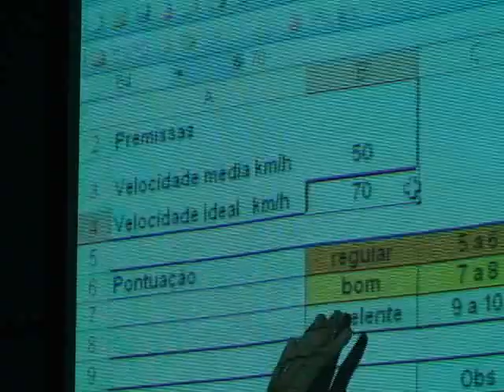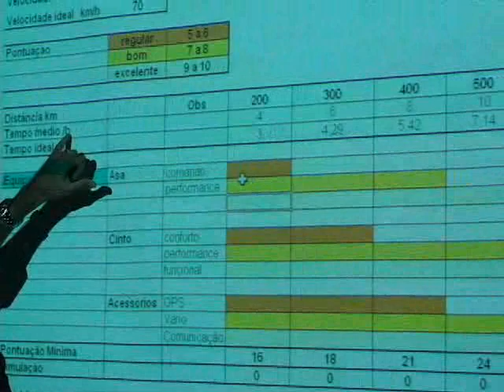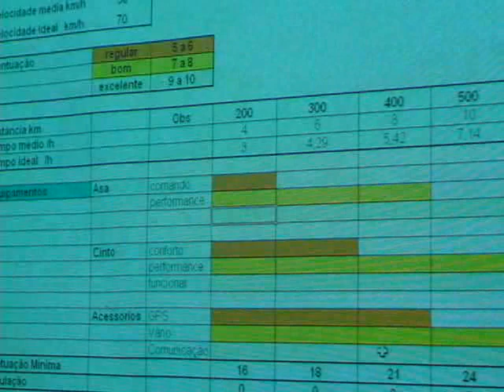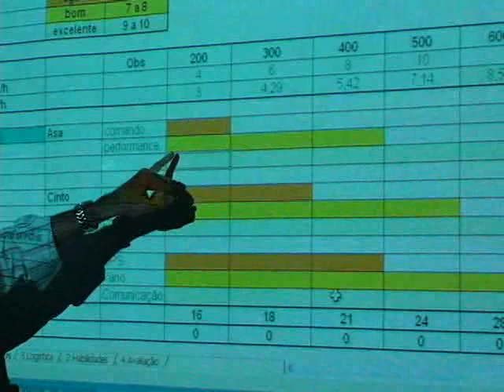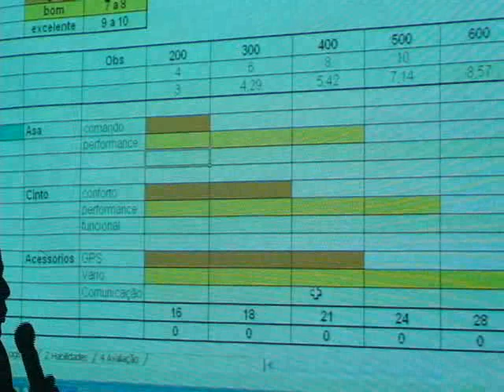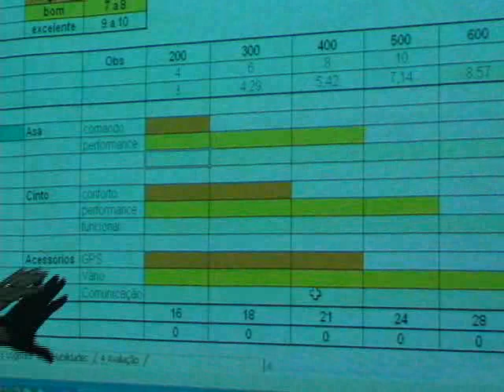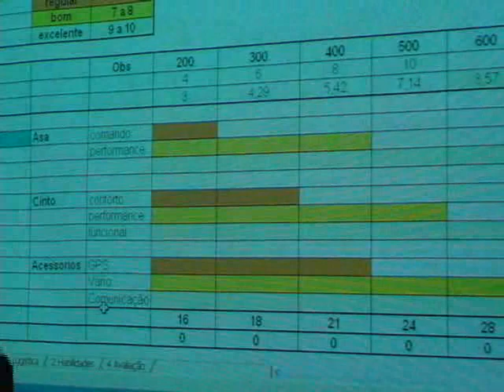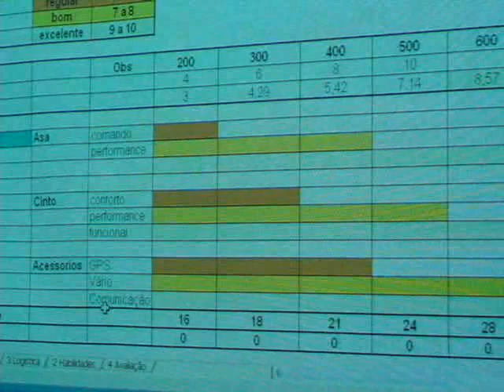Betinho e Vôos de Recorde - 3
Palestra de Betinho Schmitz sobre Vôos de Recorde - Parte 3